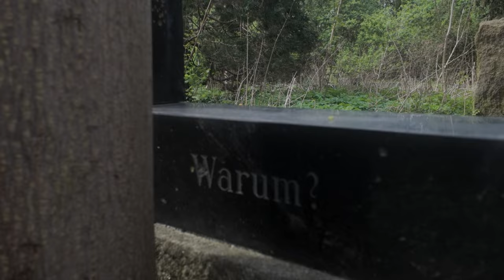Introducing ANTINOMIAN | Berlin Occult Art & Performance Exhibition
Introduction to a Berlin Occult Art Event from 24th of May - 1st of June.

KILL EGO Instagram: killego.tv